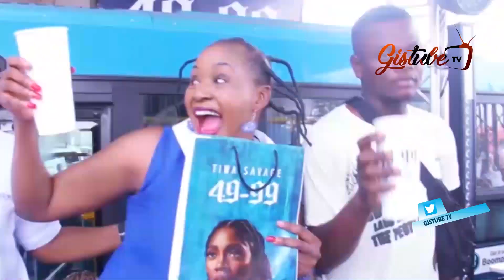Tiwa Savage - "49-99" lagos premiere, featuring poco lee,dj enimoney,kemi olunloyo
tiwa savage shuts down obalende for the premier of new album 49-99